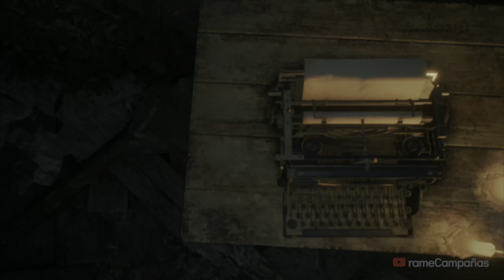Resident Evil 4 Remake 4K 60FPS HDR + Ray Tracing 🎮 Gameplay en Español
Resident Evil 4 Remake Gameplay Español Latino Walkthrough Parte 1 y hasta el capítulo final incluirá la campaña del juego completo Resident Evil 4 Remake en Xbox Series X. Este juego de Resident Evil 4 Remake está grabado en 4K 60FPS HDR Ultra High Realistic Graphics con graficos ultra realistas e incluirá la historia del juego completo y la película completa; todos los finales y todas las peleas de jefes estarán presentes en este walkthrough.

El video está grabado en 4K 60FPS HDR nativo, pero YouTube toma tiempo en procesar el HDR, se paciente.

💡 SINOPSIS
El videojuego se desarrolla en el año 2004, seis años después de que Raccoon City fuera destruida bajo las órdenes del gobierno de los Estados Unidos durante los eventos de Resident Evil 3, Leon S. Kennedy es reclutado por el Servicio Secreto de los Estados Unidos al enterarse de su supervivencia en el incidente de Raccoon City y también por su talento en manejo de armas y habilidades paramilitares. Él, es el elegido a ser enviado a una misión especial para rescatar a Ashley Graham, la hija del presidente, que ha sido secuestrada por una extraña organización.8​ Ella se encuentra en un pueblo rural de España, el protagonista viaja allí donde se topa con un grupo de aldeanos violentos que le juran lealtad a Los Iluminados, la organización que secuestró a Ashley.

▬▬▬▬▬▬▬▬▬▬🌎CONTACTO🌎▬▬▬▬▬▬▬▬▬▬

▬▬▬▬▬▬▬▬▬▬📍ETIQUETAS📍▬▬▬▬▬▬▬▬▬▬

Resident Evil 4 Remake Gameplay Español Latino Parte 1
Resident Evil 4 Remake Gameplay Español Latino Parte 2
Resident Evil 4 Remake Gameplay Español Latino Parte 3
Resident Evil 4 Remake Gameplay Español Latino Parte 4
Resident Evil 4 Remake Gameplay Español Latino Parte 5
Resident Evil 4 Remake Gameplay Español Latino Parte 6
Resident Evil 4 Remake Gameplay Español Latino Parte 7
Resident Evil 4 Remake Gameplay Español Latino Parte 8
Resident Evil 4 Remake Gameplay Español Latino Parte 9
Resident Evil 4 Remake Gameplay Español Latino Parte 10
Resident Evil 4 Remake Gameplay Español Latino Final
Resident Evil 4 Remake Campaña Español Latino Parte 1
Resident Evil 4 Remake Campaña Español Latino Parte 2
Resident Evil 4 Remake Campaña Español Latino Parte 3
Resident Evil 4 Remake Campaña Español Latino Parte 4
Resident Evil 4 Remake Campaña Español Latino Parte 5
Resident Evil 4 Remake Campaña Español Latino Parte 6
Resident Evil 4 Remake Campaña Español Latino Parte 7
Resident Evil 4 Remake Campaña Español Latino Parte 8
Resident Evil 4 Remake Campaña Español Latino Parte 9
Resident Evil 4 Remake Campaña Español Latino Parte 10
Resident Evil 4 Remake Campaña Español Latino Final
Resident Evil 4 Remake Walkthrough Español Latino Parte 1
Resident Evil 4 Remake Walkthrough Español Latino Parte 2
Resident Evil 4 Remake Walkthrough Español Latino Parte 3
Resident Evil 4 Remake Walkthrough Español Latino Parte 4
Resident Evil 4 Remake Walkthrough Español Latino Parte 5
Resident Evil 4 Remake Walkthrough Español Latino Parte 6
Resident Evil 4 Remake Walkthrough Español Latino Parte 7
Resident Evil 4 Remake Walkthrough Español Latino Parte 8
Resident Evil 4 Remake Walkthrough Español Latino Parte 9
Resident Evil 4 Remake Walkthrough Español Latino Parte 10